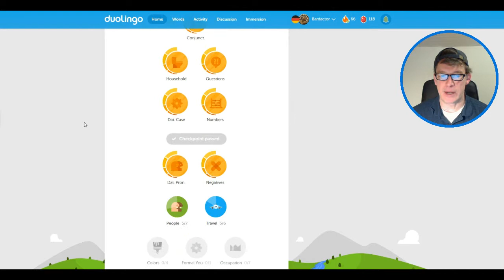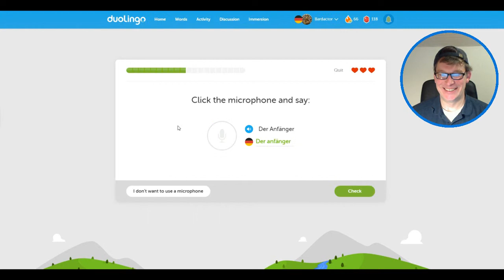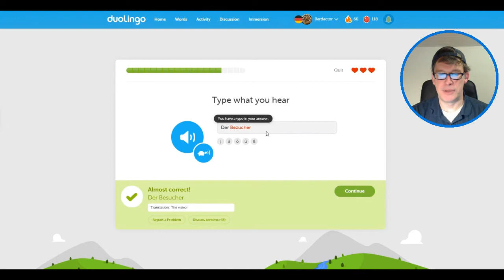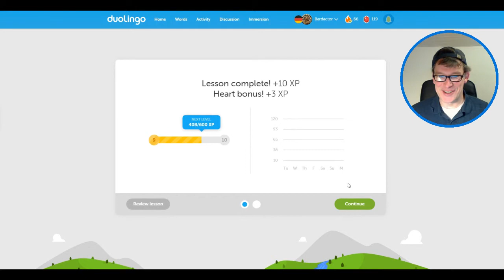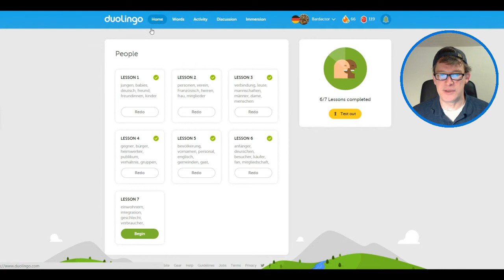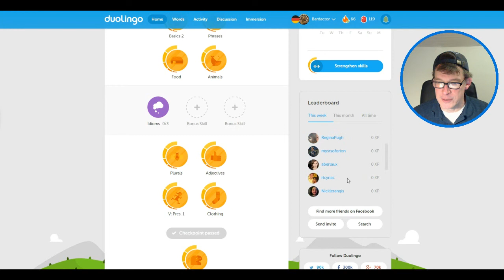Der Anfänger - 100 Days of Duolingo: Day 66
Day 66 and I finally learn how to call myself a noob :)

Thank you all for the wonderful feedback, suggestions, and encouragement.  34 days left on this 100 Days challenge, and thanks to you, I am as enthusiastic now as I was when I started Day 1.